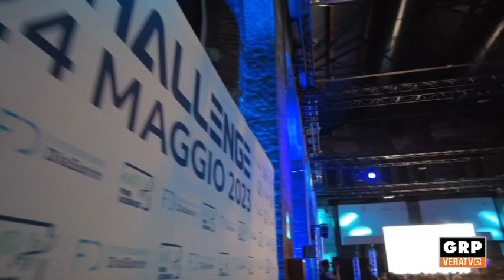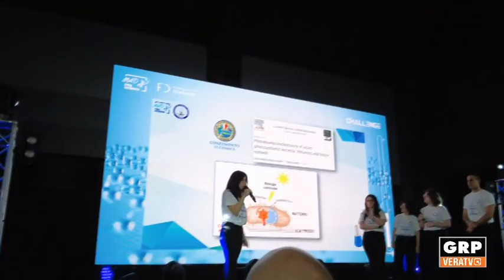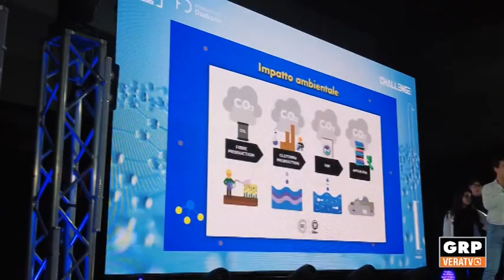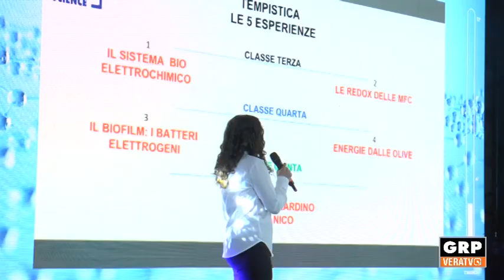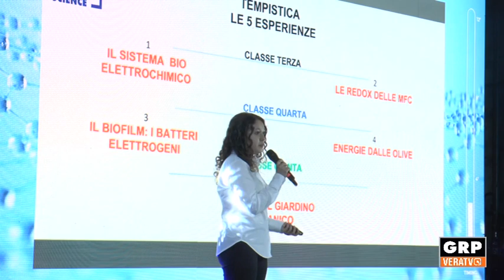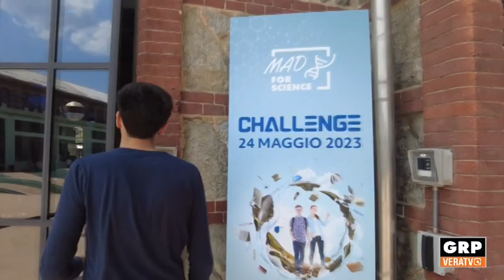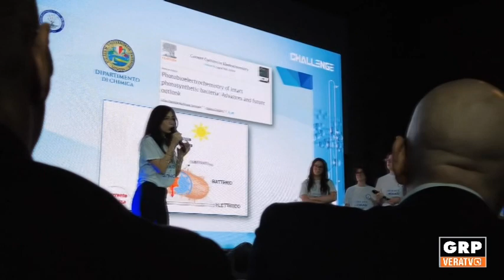AVVENIMENTI: Diasorin Mad for Science - GRP VERATV